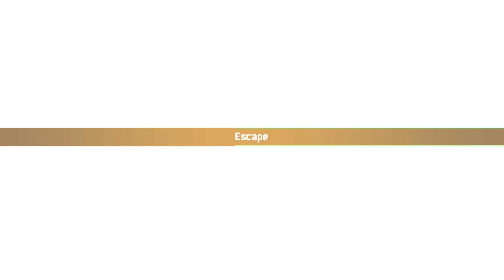Lets Play Chained Echoes Part 51